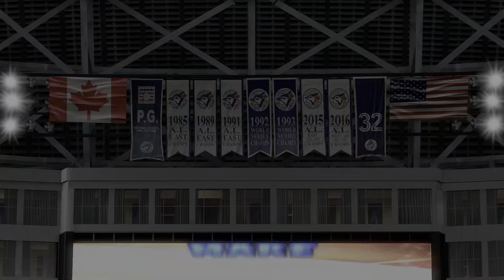I Broke The Single Season Hit Record!!! | MLB The Show 22 | Road To The Show Gameplay #51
Also comment what else you would like to see.